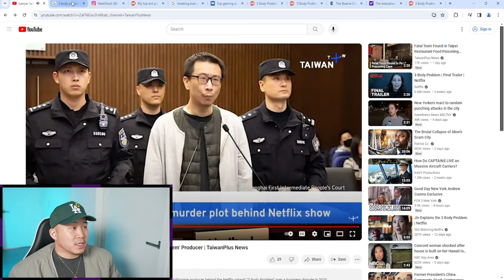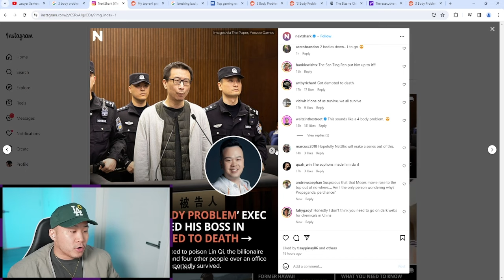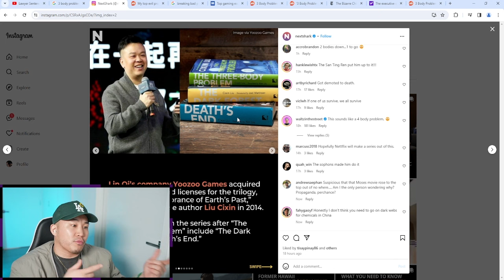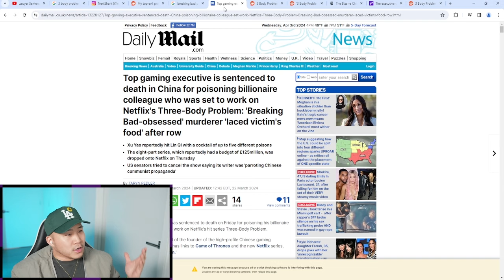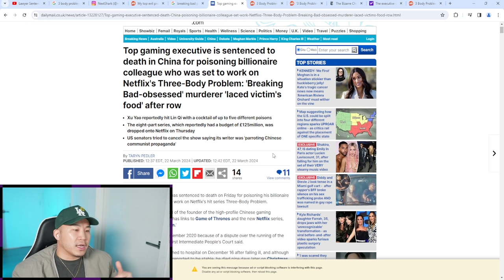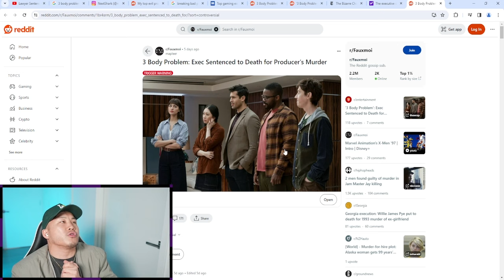He Poisoned A Chinese Billionaire Over Netflix